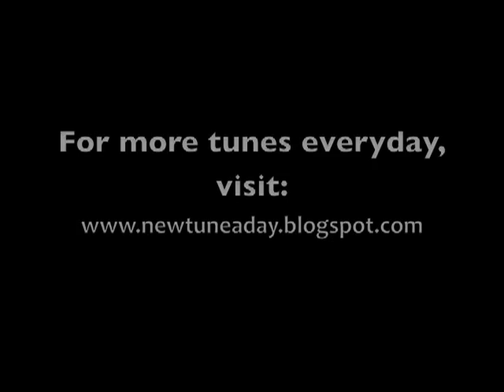Walk Along John to Kansas (Old Time) NTAD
I'm learning a new tune everyday. Today I learned a crooked old-time breakdown in mountain tuning. I learned this version from Tatiana Hargreaves' solo recording.